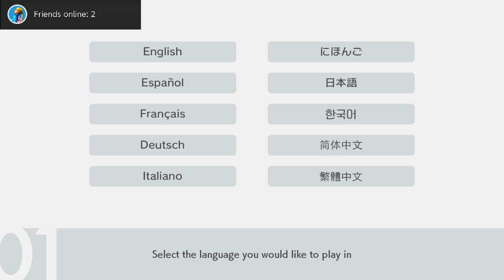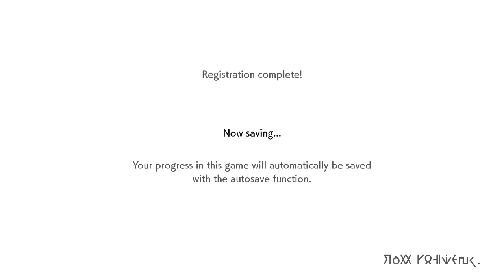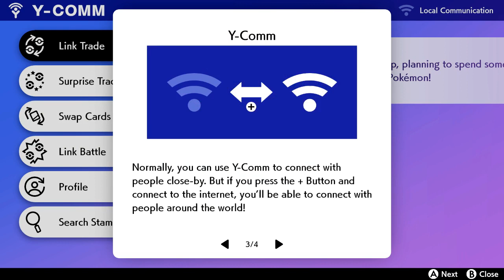Pokémon Sword/Shield playthrough# 1